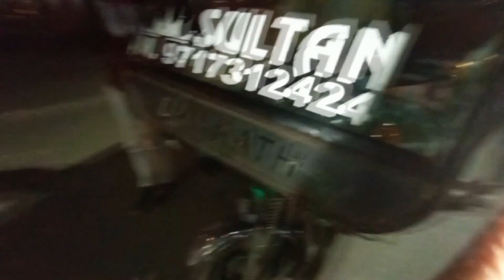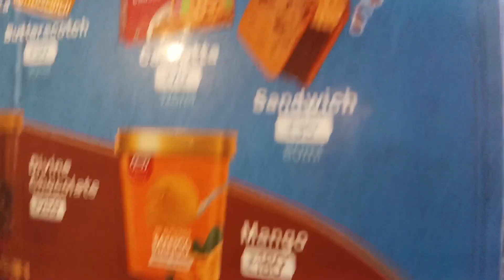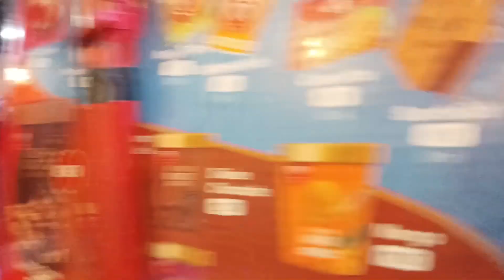DUSSEHRA MELA 2023 || K.s Adhikari vlogs|| VLOG-56